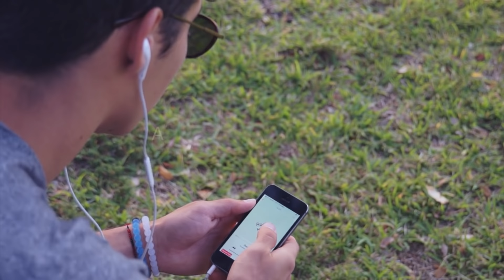Render - Rodiles (Official Music Video)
This song is definitely a great one. Speaks from within and covers a lot for Michael Rodiles. The goal was to see in what ways it could connect with others in the same meaning. Life seems to always have its ups and downs but eventually we all find a way to "Render". Big thanks to all that came aboard to make this Music Video Possible!

Music Composition – Michael Rodiles on Piano, Vocals

William Rodiles on Drums

Guillermo Rodiles on Bass

Sound Recording – Asantii

Videography – Michael Andreu (Tree), Freddy "Rozen" Rozenzvaig, Roby Marcondes

Directed, Produced and Edited – Michael Rodiles

Video Directed By : Roby Marcondes